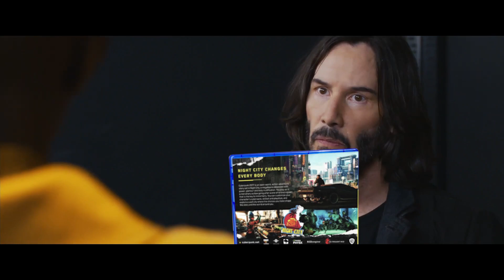Keanu Reeves says No to Cyberpunk 2077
He tried to escape. Poor Keanu.
Credit: The Matrix Resurrections from Warner Bros Pictures